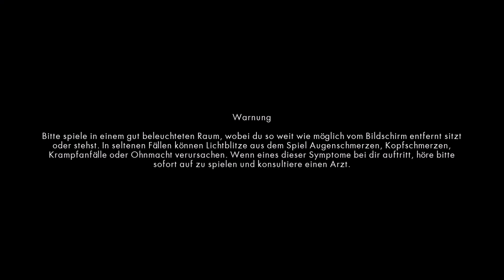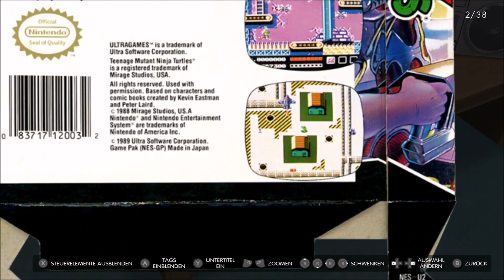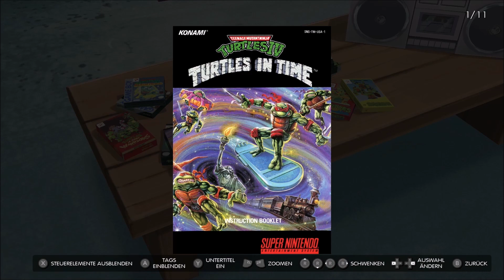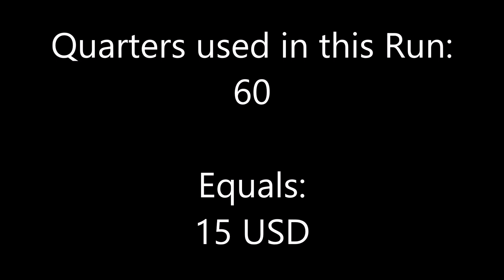One Hour Of - Teenage Mutant Ninja Turtles: Turtles in Time (Switch / Arcade / Cowabunga Collection)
One Hour Of Episode #136

One Hour Of "Teenage Mutant Ninja Turtles: Turtles in Time", a Beat'em'Up developed and published by Konami for Arcades in 1991 as well as the Super Nintendo Entertainment System in 1992, shown here in the Arcade Version from the "Cowabunga Collection", which has been developed by Digital Eclipse and published by Konami in 2022 for Nintendo Switch, Playstation 4, Playstation 5, Windows PC Xbox One and Xbox Series X, shown here in the Nintendo Switch version.

In the game you pick one of the four famous Turtle Brothers and once again try to cross the evil Shredders plans to steal the Statue of Liberty. In the course of the game The Shredder sends the Turtles through various epochs, varying from the stone age to pirate ships and the Wild West, which creates a very diverse gameplay.

Especially the SNES-Version is a big fan favorite among all the various Turtle games and offers quite some differences compared to the Arcade version, for example a completely different level structure as well as less voice samples and different placement of bossfights.

Eine Stunde Gameplay von "Teenage Mutant Ninja Turtles: Turtles in Time", einem Beat'em'Up entwickelt und veröffentlicht von Konami für die Arcade im Jahre 1991 so wie für das Super Nintendo Entertainment System im Jahre 1992, hier gezeigt in der Arcade Version aus der "Cowabunga Collection" welche von Digital Eclipse entwickelt und von Konami im Jahre 2022 veröffentlicht wurde für Nintendo Switch, Playstation 4, Playstation 5, Xbox One, Xbox Series X/S und Windows PC, hier gezeigt in der Nintendo Switch Version.

Im Spiel wählt man einen der vier berühmten Turtle-Brüder und versucht erneut, die Pläne des bösen Shredders die Freiheitsstatue zu stehlen zu durchkreuzen. Im Verlauf des Spiels werden die Turtles dabei vom Shredder durch verschiedene Zeitepochen gesandt, von der Steinzeit über Piratenschiffe bis hin zum Wilden Westen, was für sehr abwechslungsreiches Gameplay sorgt.

Besonders die SNES-Version ist ein großer Fanliebling unter allen Turtle-Videospielen und bietet im Vergleich zur Arcade-Version einige gravierende Unterschiede wie zum Beispiel eine komplett andere Levelstruktur als auch weniger Sprachsamples und andersartige Platzierung von Bosskämpfen.